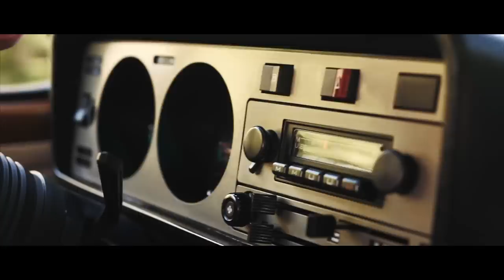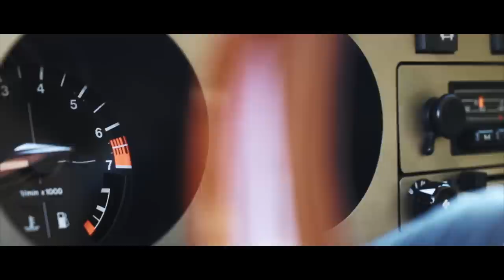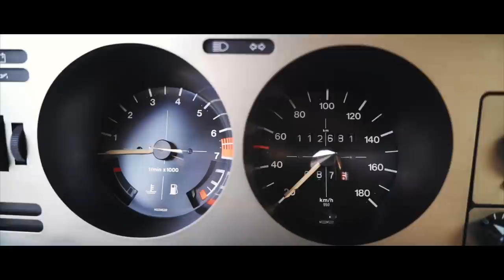VW Golf MK1 | Jens Kössendrup | VWHome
We met up with Jens Kössendrup a couple weeks back to shoot his MK1 in Timorbrown metallic.
The car's from 1977, sits on Porsche Fuchs wheels in 6x16 with 165/40, and is propelled by a 1.6 liter 75BHP.
Besides lots of shooting we had a great time together.

SUPPORT US

SONGS:
Courage - Stay

Location: Wicheln, Germany
Car: VW Golf MK1, Jens Kössendrup